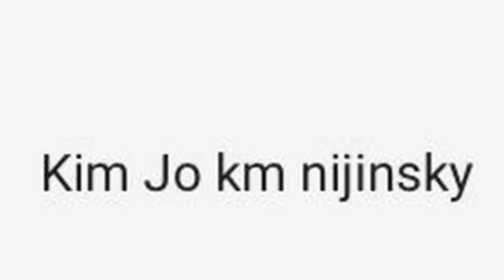Kim Jo km nijinsky e2y7 bbtuyr,,,. I,,,? à peppa piggy